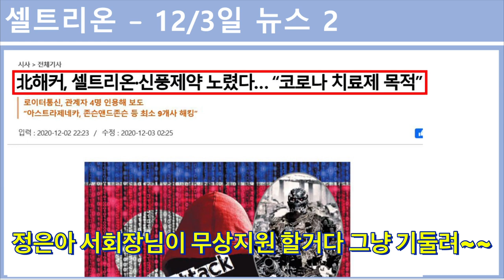셀트리온 12/3일 대한 늬우스